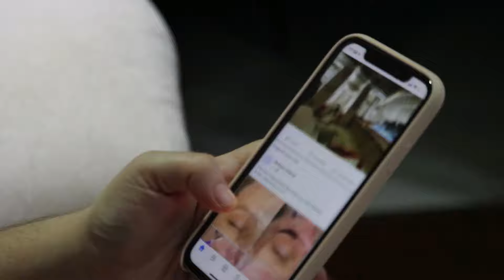Sad News For Priyanka Chopra And Family